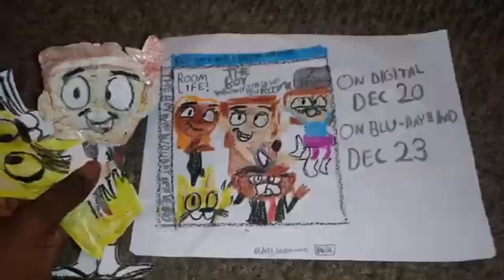The Boy Who Wouldn't Leave His Room - Blu-ray and DVD Ad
TBWWLHR on Blu-ray and DVD December 23